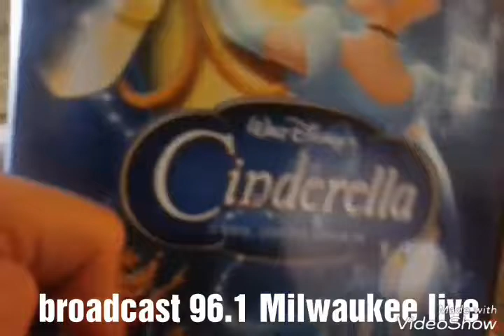Broadcast 96.1 Yoshi's show